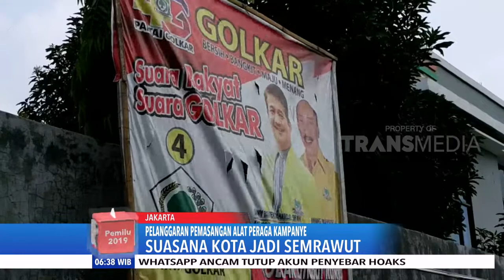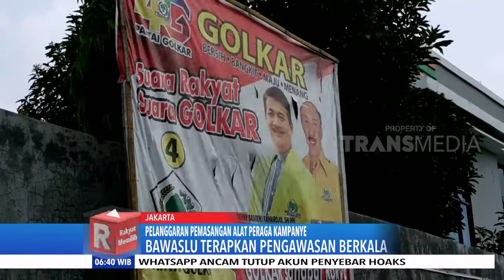Pelanggaran Pemasangan Alat Peraga Kampanye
REDAKSI PAGI
Selasa, 22 Januari 2019